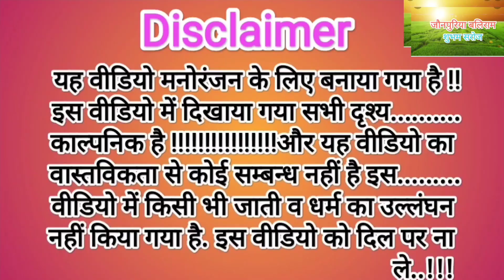# New comedy बलिराम का हुआ तिलक तिलक में मिला दारू और पल्सर jaunpuriya baliram comedy# अवधी कॉमेडी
# अवधी कॉमेडी

# jaunpuriya baliram comedy

# how to comedy video

बलिराम का हुआ तिलक  तिलक में मिला  एक पेटी शराब दारू और पल्सर  बलिराम बहुत खुश हुआ  बलिराम के बाबू ने सब दारू ले लिया और बलिराम ने दे दिया

बलिराम के ससुर लेट आये  और पंडित को लड़की ने मारा आख पंडित कि सायकिल कि टायर बोल गया

# jaunpuriya baliram comedy

# अवधी कॉमेडी

Director___ _ shubham saroj

निर्देशक___ शुभम सरोज

# shubham saroj
# mahesh patel
# chandan saroj
# p k pasi
# Ayush raj
# Akash saroj
# rohit saroj
# Roshan Raj
# Roman saroj
# taulan saroj
# sahil saroj
# Ansh saroj
ganesh saroj